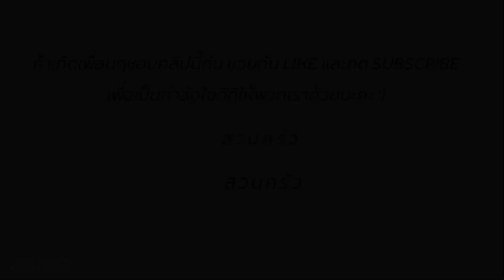แจกสูตร ลูกชิ้นผัดพริกแกงเผ็ด เมนูกับข้าวรสจัด หอมเครื่องแกง I stir fried pork ball with chilli past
ลูกชิ้นหมู 500 กรัม
พริกแกงเผ็ด 2 ช้อนโต๊ะ
ถั่วฝักยาว 50 กรัม
ใบมะกรูด 10 กรัม
ซอสหอย